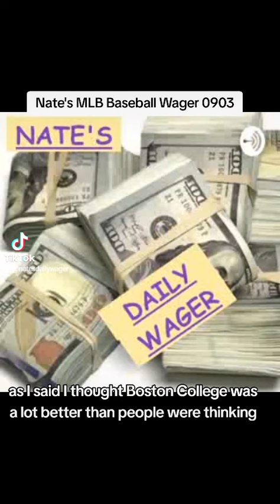Nate's MLB Baseball Wager 0903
Need an inspirational message, need a fantasy dispute solved, need me to talk trash to one of your buddies? Hit me up on Cameo

Listen to "Nate's MLB Baseball Wager 0903" by Nate's Daily Wager.